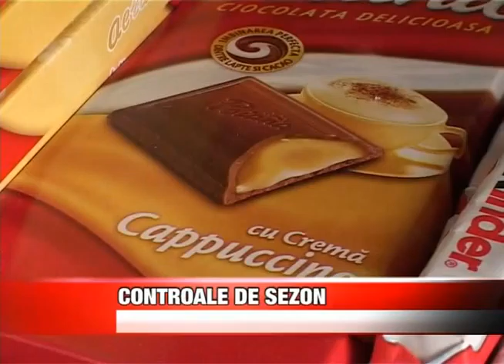CONTROALE DE SEZON